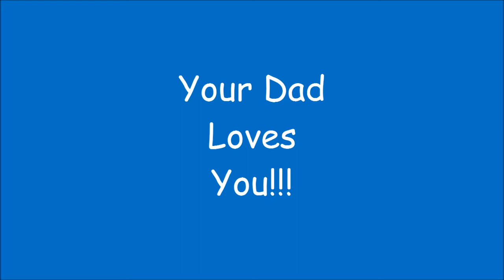Tarin Renada 1 29 18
Happy Birthday, Tarin!